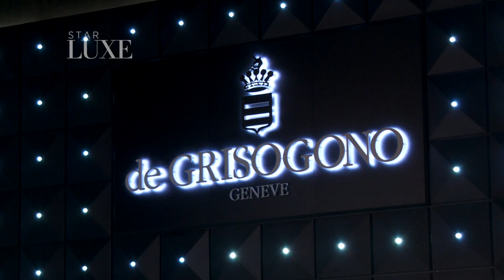De grisogono（德·克里斯可诺）2013~2014 New Collection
De grisogono（德·克里斯可诺）in Baselworld

德·克里斯可诺 (De Grisogono) 是来自瑞士日内瓦的著名腕表和珠宝品牌，由拥有30年设计高级珠宝的品牌负责人及设计师Fawaz Gruosi先生于1996年创立。德·克里斯可诺 (De Grisogono) 属于瑞士高端钟表珠宝商萧邦 (Chopard) 的下属公司，以大胆的创意以及黑钻而闻名

德·克里斯可诺 (De Grisogono) 运用宝石的精湛技艺，真正的创新精神，大胆而独特的风格以及其在全球范围惊人的成功。